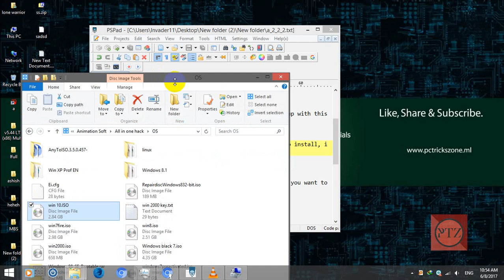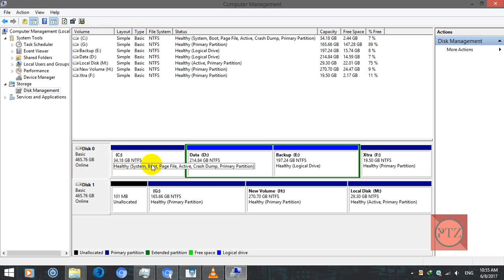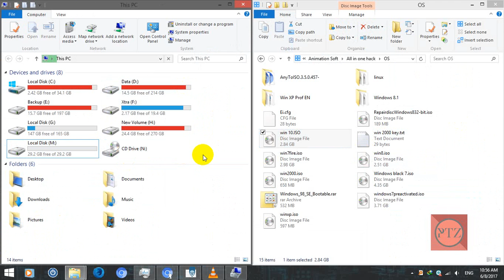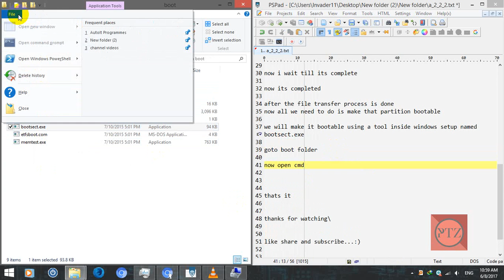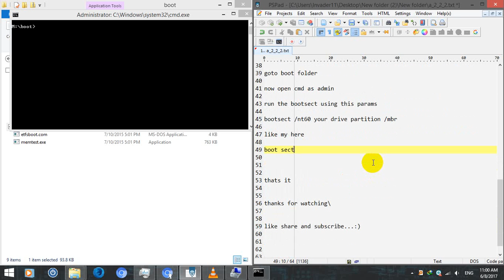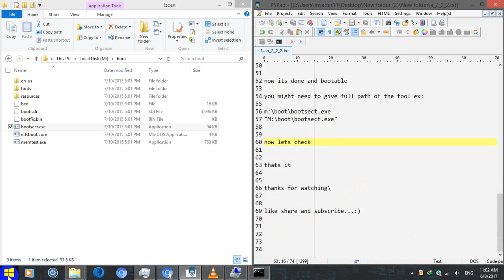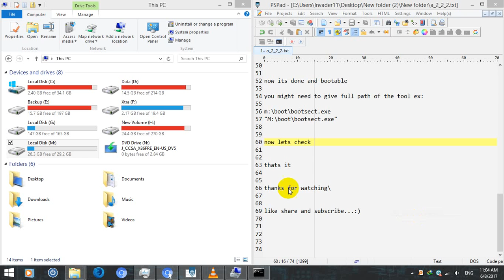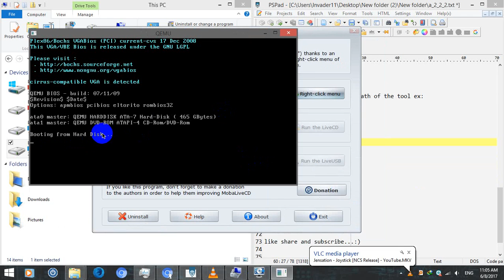How To Boot Windows Setup From Portable Hard disk Without Pendrive